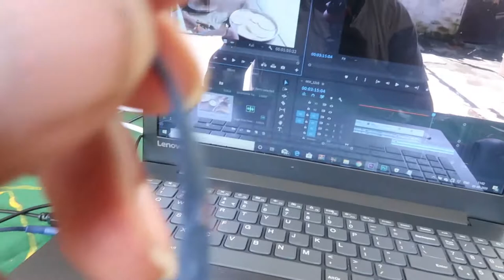Nana Katega Nunu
Aj Nanaji nahi Chodenge!!